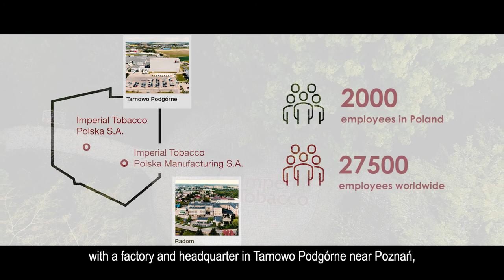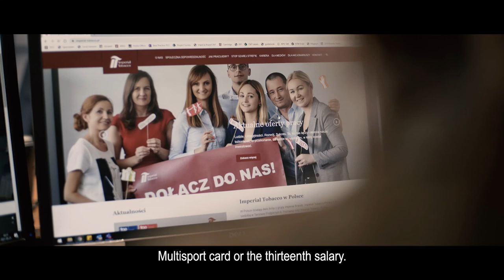Life at Imperial - Poland